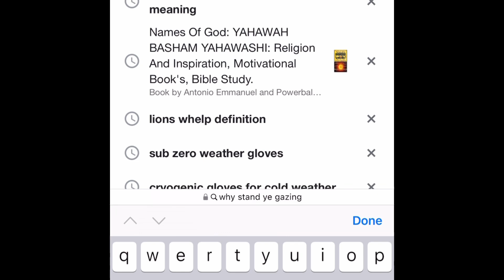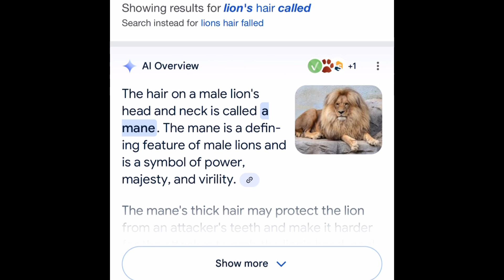Dream of the Lions (vision)